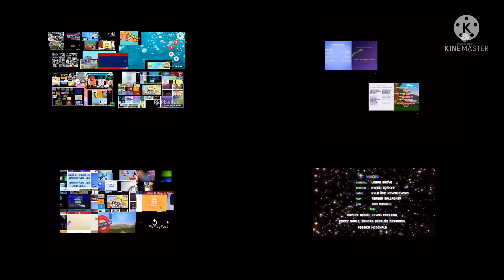4 credits remix